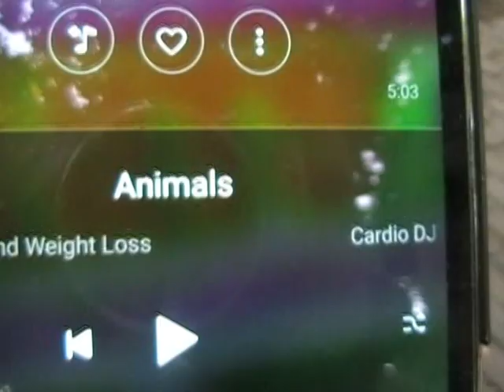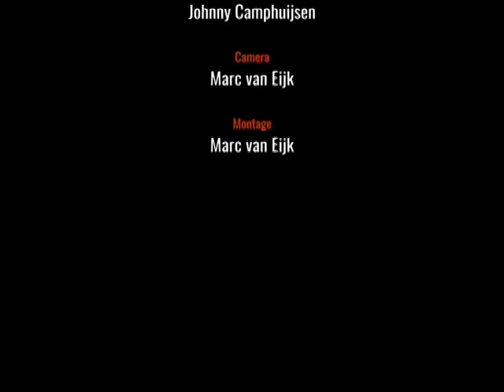Bastard Johnny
Bastard Johnny is gemaakt door Marc van Eijk, om uit te proberen wat allemaal mogelijk is om een film te maken